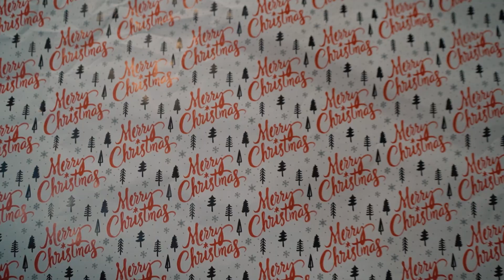Primal Swoledier Presents Kettlebell Flow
‼️Holiday Sale is LIVE‼️

I hope every one of you is enjoying this holiday season 🙏🏽❤️

Thanks, IG @shellyknicks for putting this kettlebell song and video together for us 😂

And shoutout to IG @zyigan for the backflip and rocking the gorilla suit 🤣